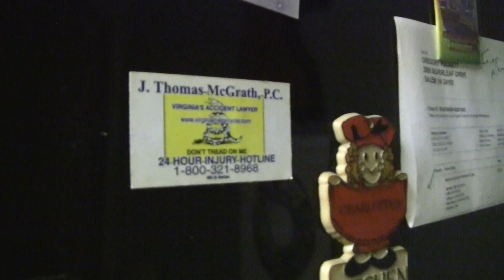Beer Review # 1642 BrewDog Tokio Oak Aged Imperial Stout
BrewDog Tokio Oak Aged Imperial Stout
BEER SCALE
1- UNDRINKABLE
2- F
3- D
4- C
5- B-
6- B
7- B+
8- A-
9- A
10- A+
CHEERS!